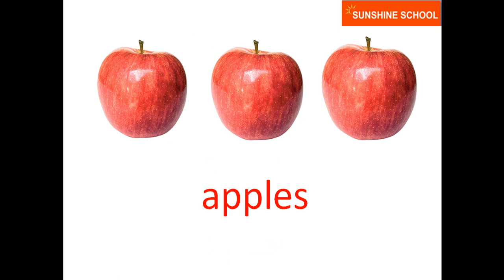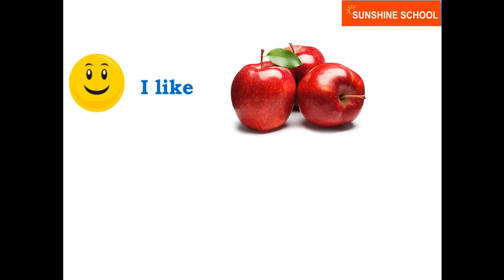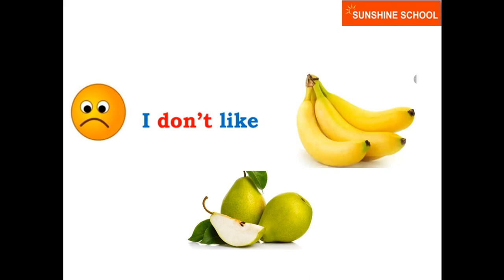TIẾNG ANH TRẺ EM - CHỦ ĐỀ : " HOA QUẢ "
Chủ đề ngày hôm nay là:. " " HOA QUẢ . " . Phụ huynh cùng nghe và luyện lại nhé cùng con nhé !